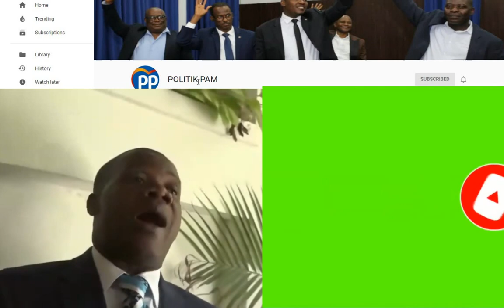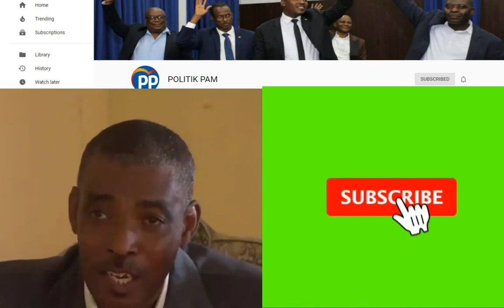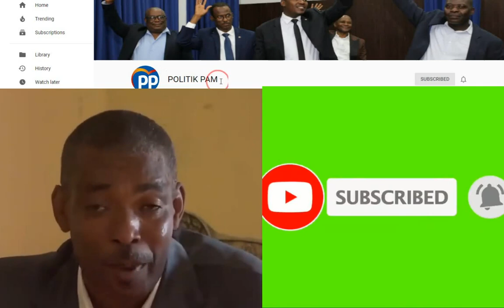PLIZYE ETIDYAN METE ANSANM POU EDE JOVENEL TRAVAY